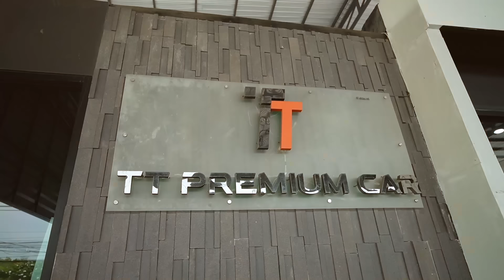ส่องตลาดรถมือสอง (เต้นท์)ใครจะรอดบ้าง!? กองทัพรถ EV จีนถล่ม ทุบราคารถใหม่แข่งกันยับ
ลงทะเบียน/สอบถามคอร์สเรียนสร้างอาชีพ

เข้ามาเป็นส่วนนึงในการผลักดันและสนับสนุนช่อง โดยสมัครเป็นสมาชิกได้ที่นี่ 👇👇